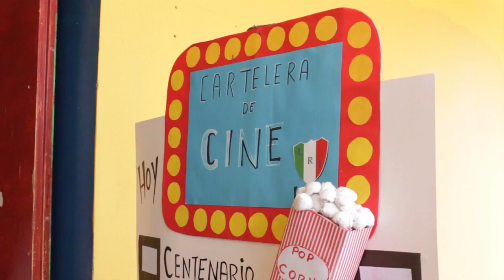Viendo Violeta se fue a los cielos - Liceo República de Italia